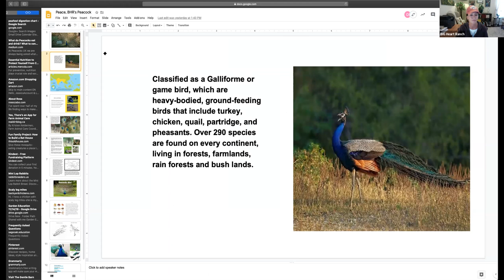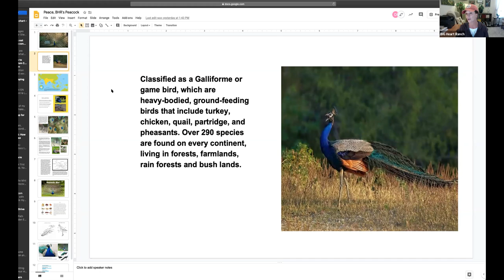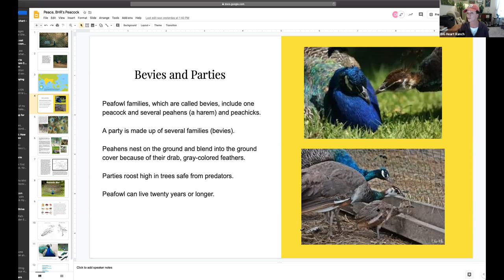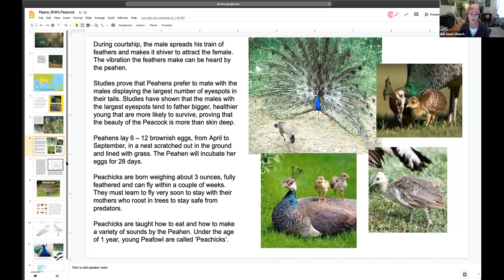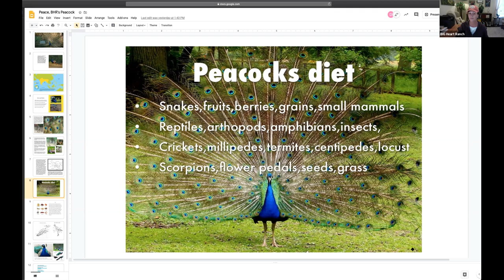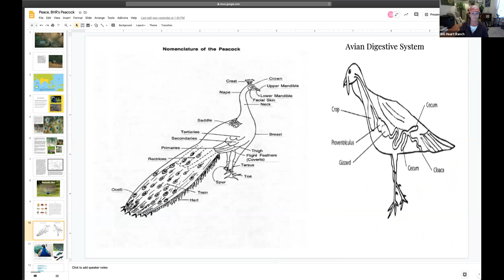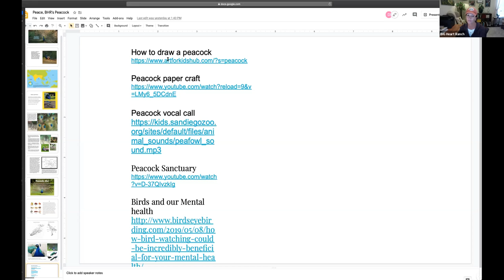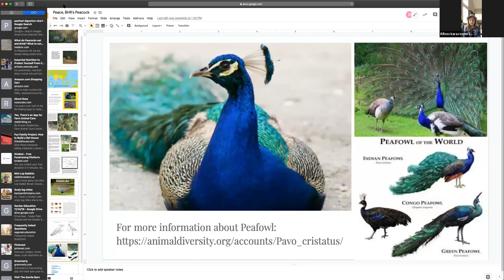Learn all about Peacocks with Jessica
Learn all about the animals we take care of at Big Heart Ranch! From the smallest to the largest, we will show you everything you need to know about these amazing, funny, loving animals.